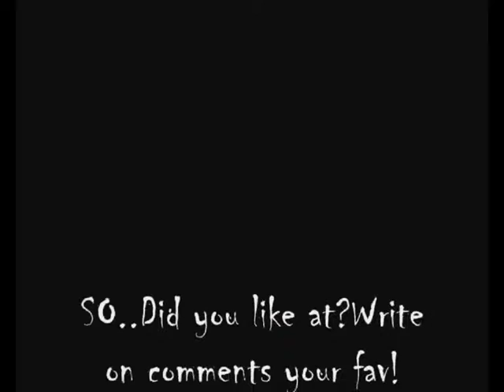Chobots-Motry's Fashion Show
Enjoy in video
CREATED BY Motry